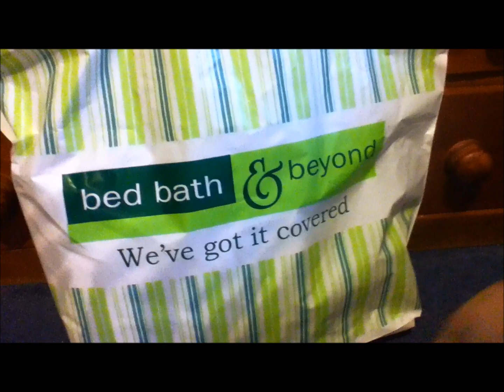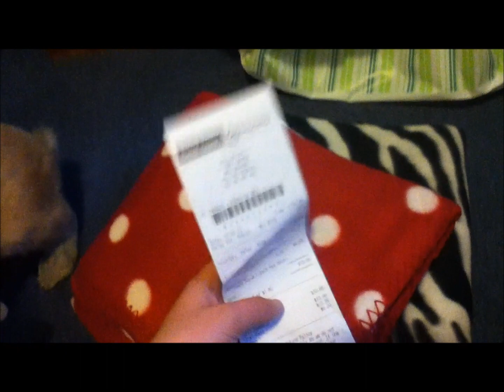Small haul, Bunny cage tour & few updates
Hope u like the video, sorry bout the rableing athe the end